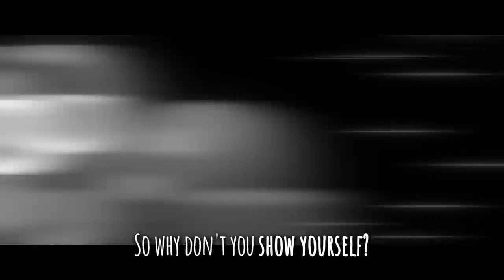Show Yourself NateWantsToBattle (Rock Cover) Instrumental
Song: Show Yourself Rock Cover